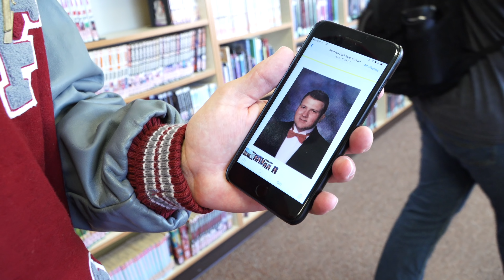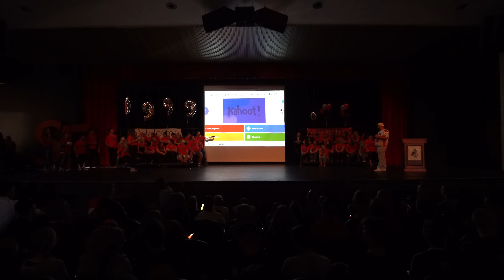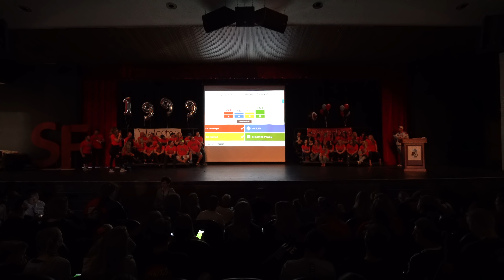1999 to 2019 Homecoming Assembly